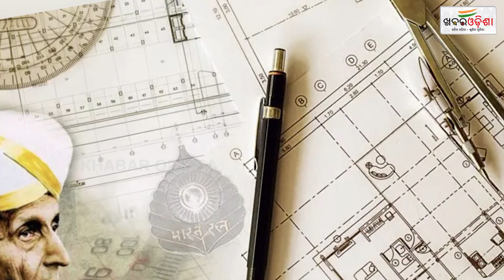ଆଜି ଇଞ୍ଜିନିୟର ଦିବସ | Engineer's Day | Khabar Odisha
ଆଜି ଇଞ୍ଜିନିୟର ଦିବସ | Engineer's Day